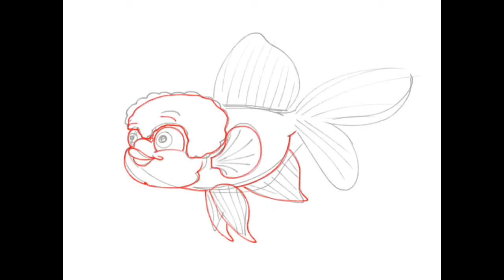Marine Art | How To Draw A Goldfish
Hello, we are Leah and Theodora. Theodora creates marine art, as well as some other things, with the app Procreate for iPad. This video shows how to draw a goldfish. We hope you enjoy!

Outro: PushedToInsanity